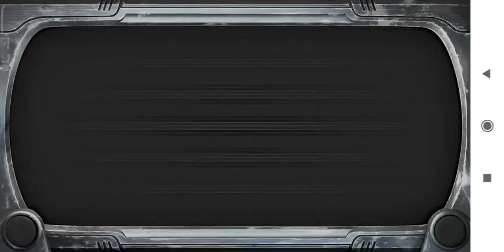АГРЕССИВНАЯ игра. Carmageddon#5.